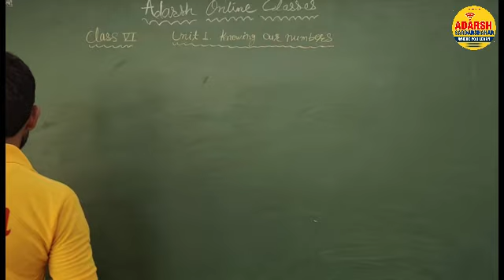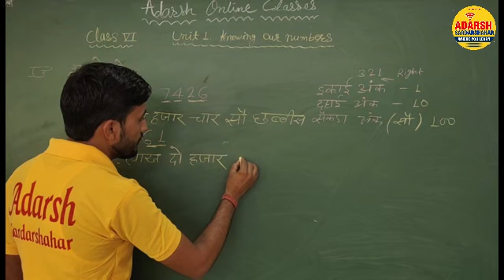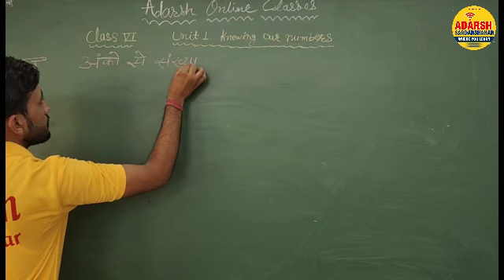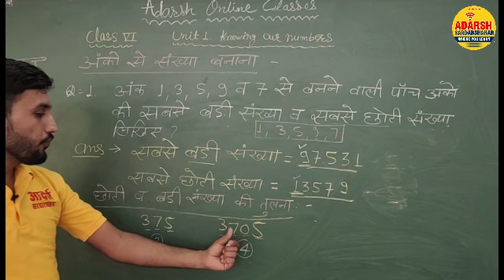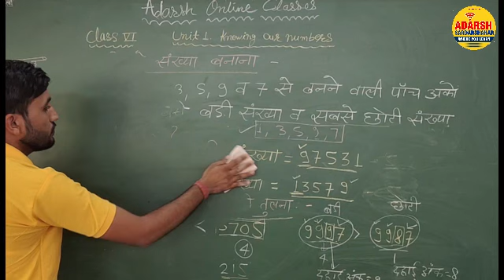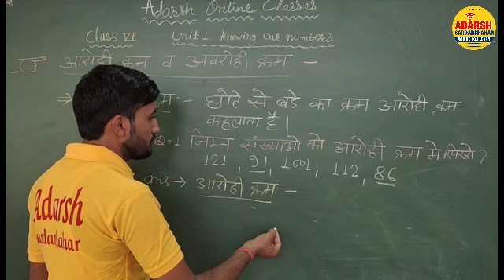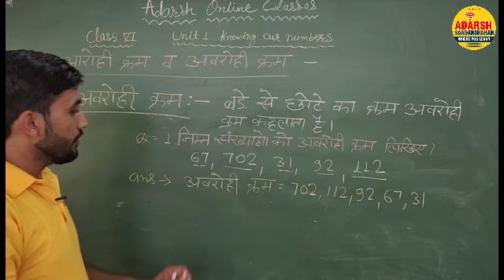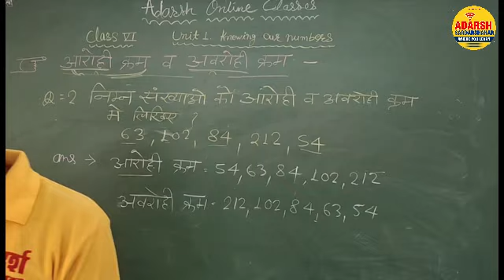class 6 || Knowing our numbers || part 2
आदर्श की सभी क्लासेज ऑनलाइन प्रारम्भ हो चुकी है ,डेमो क्लासेज आदर्श सरदारशहर चैनल पर उपलब्ध है । श्रेष्ठ विद्यालय आदर्श में एडमिशन के लिए विद्यालय समय पर पधारें । क्लास 6 से छात्र तथा छात्राओं की अलग अलग भवन में क्लासेज संचालित होती है । आप बच्चों का प्रवेश करवाएँ .हम आपके सपने साकार करने के लिए अटूट परिश्रम करेगें ।